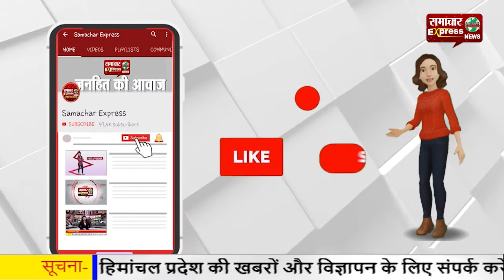डिप्टी कमिश्नर नगर निगम धीरज कुमार की ओर से दीवाली की मंगलकामनाएं